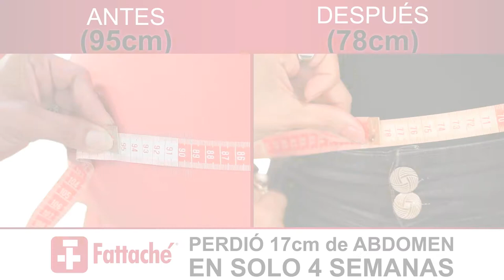RETO FATTACHE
Fattaché 👩‍💻😍!
Controla el apetito y la ansiedad ahora mismo uniéndote al reto Fattaché. ¡No te lo puedes perder!
🙌 Escríbenos a Whatsapp 👉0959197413 / 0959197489 ó llámanos también al: 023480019(región Sierra y Oriente) o al 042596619 (región Costa) 😍.
Recuerda: entregamos en todo el Ecuador 🇪🇨.